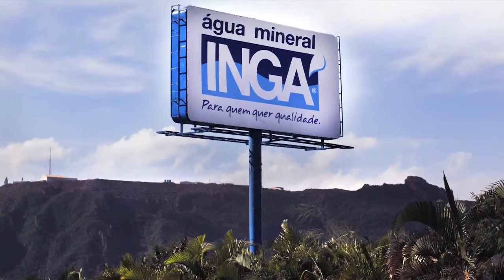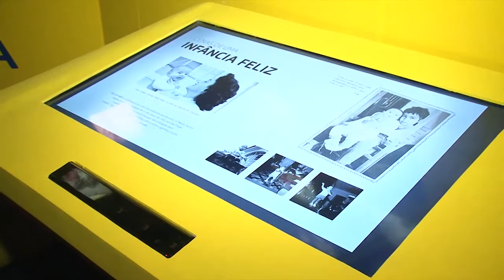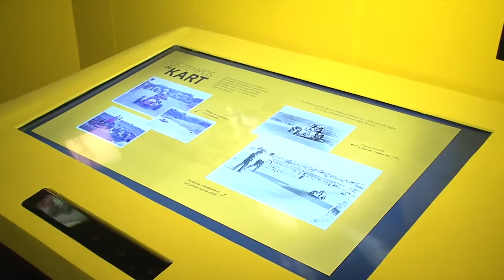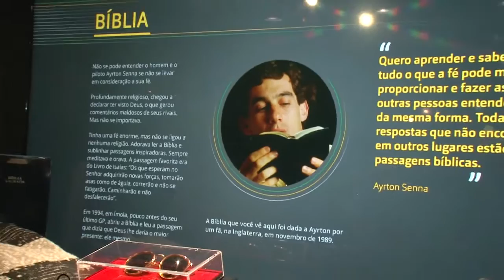BH SHOPPING - SENNA EMOTION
A MOSTRA ITINERANTE SENNA EMOTION, SOBRE A TRAJETÓRIA PESSOAL E PROFISSIONAL DO TRICAMPEÃO MUNDIAL DE FÓRMULA 1, ESTARÁ ABERTA ATÉ 19 DE JULHO NO BH SHOPPING. COM CERCA DE 330 METROS QUADRADOS, A EXPOSIÇÃO TRARÁ PELA PRIMEIRA VEZ A CHANCE DO PÚBLICO MINEIRO DE CONFERIR DE PERTO ITENS ORIGINAIS DO ACERVO DA FAMÍLIA. A SENNA EMOTION ESTÁ DIVIDIDA EM TRÊS ÁREAS TEMÁTICAS: VALORES DE UM CAMPEÃO, O MITO DA FÓRMULA 1 E AYRTON SENNA DO BRASIL. PELAS ETAPAS, O PÚBLICO SERÁ CONVIDADO A MERGULHAR NUMA VIAGEM REPLETA DE EXPERIÊNCIAS MULTISSENSORIAIS, QUE TEVE GRANDE REPERCUSSÃO ENTRE OS FÃS NA ESTREIA DA MOSTRA EM 2015 NO RIO DE JANEIRO. APÓS A TEMPORADA EM BELO HORIZONTE, A MOSTRA SEGUE PARA BRASÍLIA E SALVADOR. IDEALIZADA E DESENVOLVIDA PELA YDREAMS BRASIL, ESPECIALIZADA EM TECNOLOGIA INTERATIVA E REALIZADA EM PARCERIA COM O INSTITUTO AYRTON SENNA.